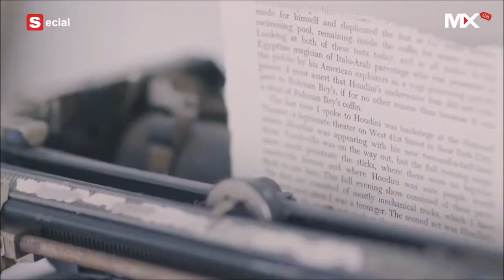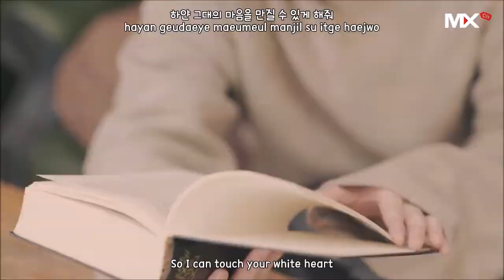MONSTA X - White Girl (하얀소녀) Special Clip [eng sub + han + rom] Lyrics